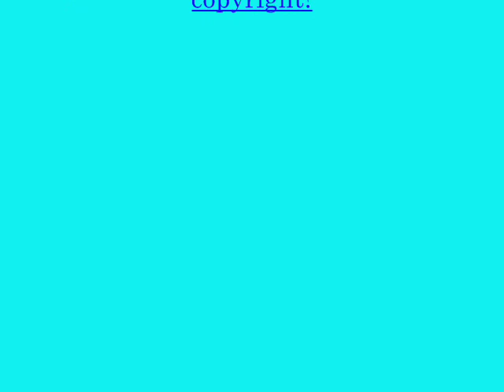The Walrus & the Carpenter!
Here is an animation for my Art GCSE's that took me 4 weeks to complete!

P.S. Those poor oysters.